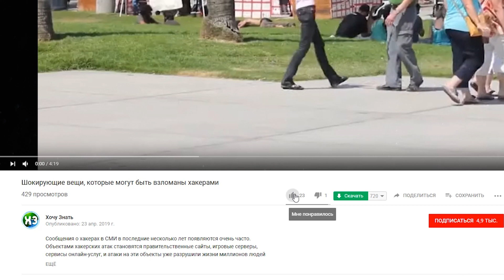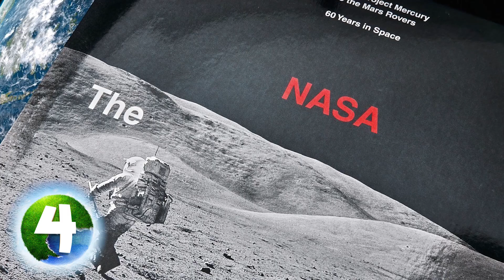Самые странные обнаруженные людьми создания